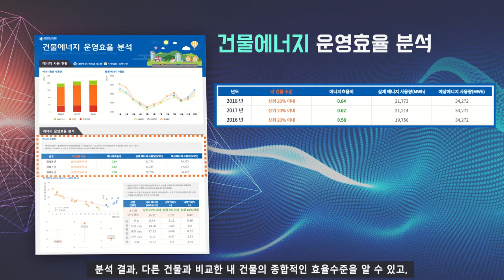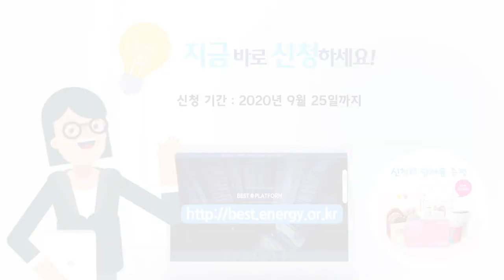우리 건물의 에너지 효율은? 건물 에너지관리 지원사업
내 건물은 에너지 효율이 좋은 건물일까?
다른 건물은 어떻게 쓰고 있을까?
건물의 에너지 효율에 관한 궁금증, 건물 에너지관리 지원사업으로 풀어보세요!